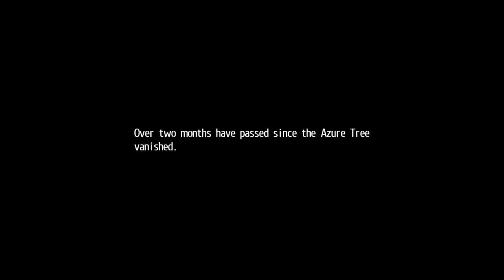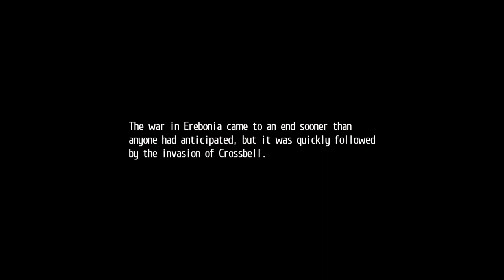The Legend of Heroes: Trails of Cold Steel II Pt. 15